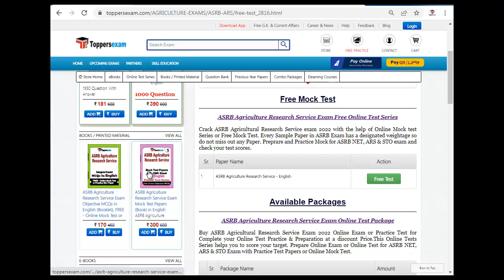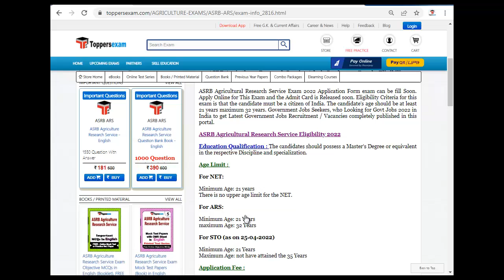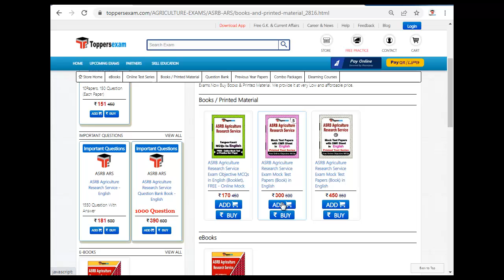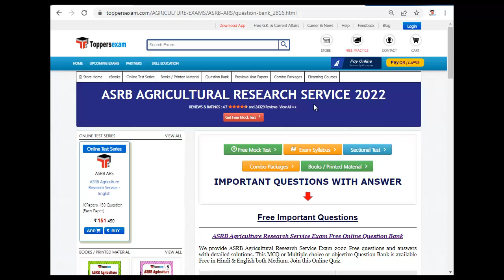Recruitment For ASRB AGRICULTURAL RESEARCH SERVICE 2022 | Update Syllabus & Pattern | Mock Test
ASRB AGRICULTURAL RESEARCH SERVICE Exam 2022 Detailed, Update Syllabus & Pattern. For Preparation of ASRB AGRICULTURAL RESEARCH SERVICE 2022 we Provide Books, eBooks, Booklet, Sample Paper, Solved Paper, Printed Material, Mock test, MCQ, Practice Set, Exam Pattern , Important Questions, Preparation Tips & Strategy ASRB AGRICULTURAL RESEARCH SERVICE 2022 Exam , Study Material and More at Toppersexam.com

For ASRB AGRICULTURAL RESEARCH SERVICE Book & Printed Material 2022